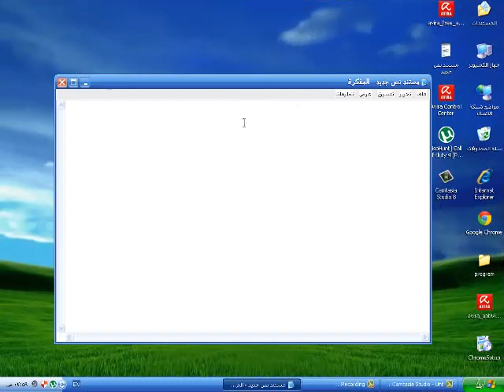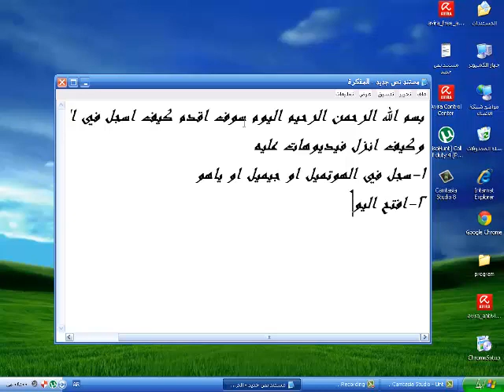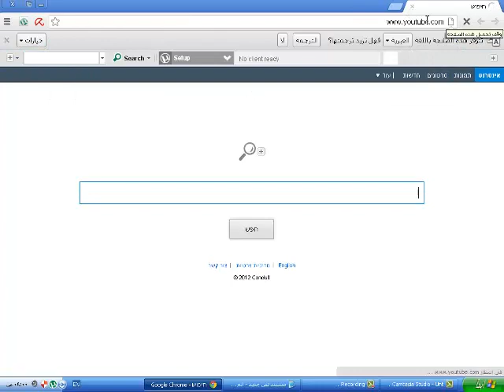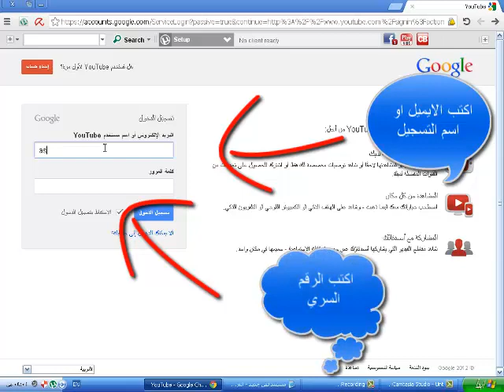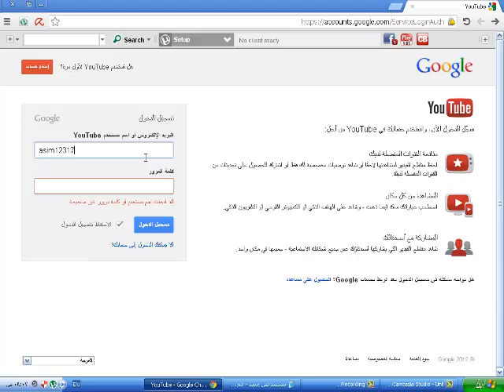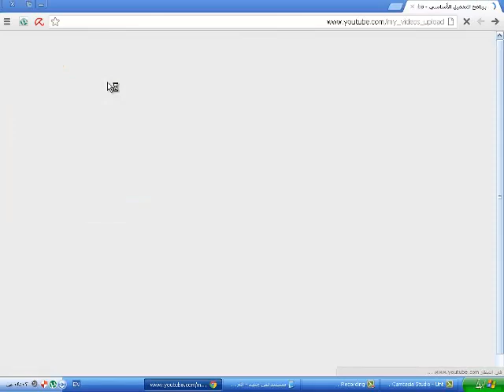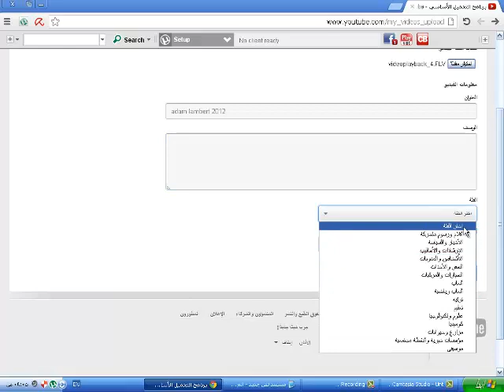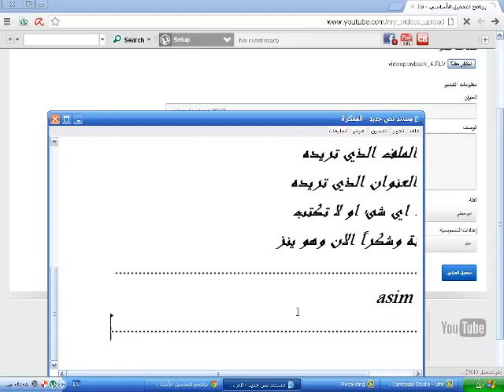كيف اسجل في اليوتيوب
انا عاصم السيد بدي منكم متابعة الفيديو و اضغطوا اعجبني وسف انزل اي فيديو انتم تطلبونه
وشكراًًًًً